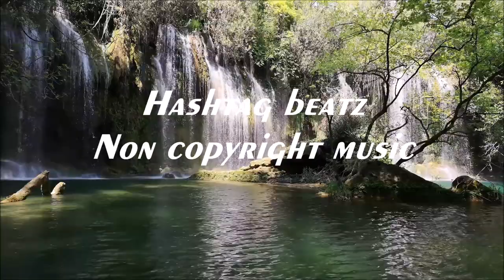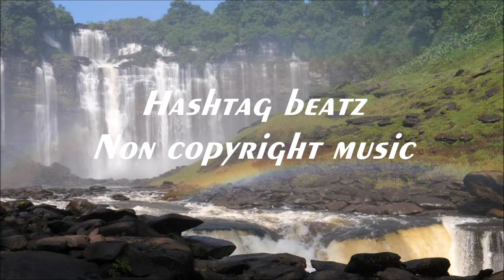No Copyright Music| Free Relax your mind Relax Music Meditation | Hashtag Beatz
Hashtag Beatz  😎

And also listen : youtu.be/Irklbtbe6c4

If you like this song and background music, don't hesitate to leave a comment or to like the video.

Hashtag Beatz  😎